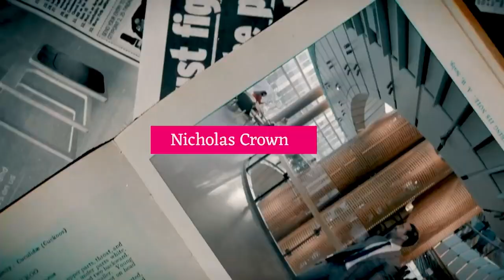Does Nicholas Crown Drink Alcohol? Dry January Bonus! | The Really Rich Podcast - Ep. 3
The Really Rich Podcast with Nicholas Crown: In episode 3 of The Really Rich Podcast, we're jumping in on the major topic of alcohol's role in business and as a hindrance to financial success. Producer Andrew pulled questions from our DMs, comments, and IG story to make this rapid-fire questionnaire, especially for Dry January. (If you missed episode 1, check it out